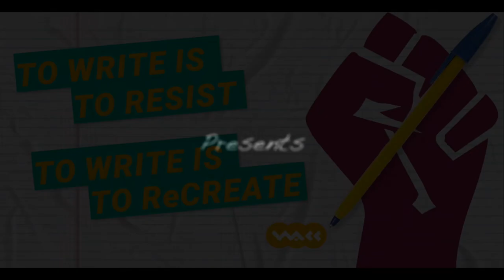To Write is to Resist. To Write is to ReCreate.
A panel discussion featuring Anna Marie Sewell, Alejandro Saravia, and Ava Homa, and moderated by Carmen Rodríguez.

“In an incarcerated society, free literature can only exist as denunciation and hope.” Eduardo Galeano, 1976. Join us for our upcoming panel discussion held online on Thursday, January 28th, “To Write is to Resist. To Write is to Recreate” with panellists Anna Marie Sewell, Alejandro Saravia, and Ava Homa, and moderated by Carmen Rodríguez. If we were to envision today’s society as a gigantic prison, who would be our jailers? Undoubtedly, the same ones that Galeano exposed and denounced: Capitalism, Colonialism, Imperialism, and Patriarchy. These are the forces that for centuries have dominated the world, created profound economic and social inequities and now threaten to destroy our planet. In their writing, Anna Marie Sewell, Alejandro Saravia, and Ava Homa unmask and decry these forces and the impact they have had on the earth and people’s lives: cultural genocide, state repression, systemic racism, displacement, and the pillage of natural resources, to name a few. But in doing so, they also chart journeys of human dignity, courage, love of life, beauty and activism. Theirs is literature of denunciation and hope. For them, To Write is to Resist. To Write is to ReCreate.